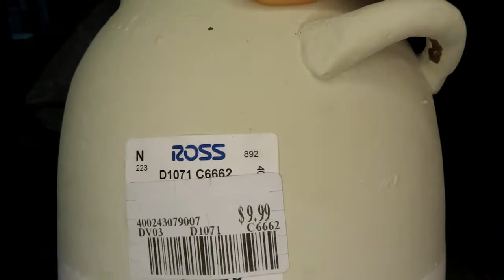Fall Decorating, Floral Arrangements!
Working on a couple more spaces and moving to floral arrangements. I am having a decorating block! Must be the 94 degree weather outside!

~XO~ Leslee